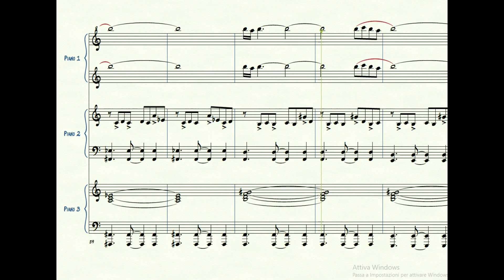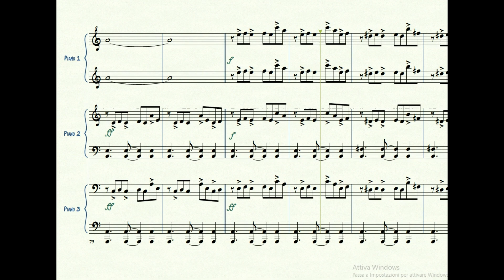LIBERTANGO arrangiamento per tre pianoforti